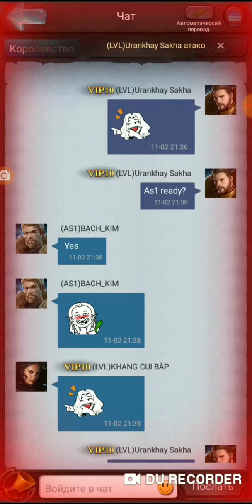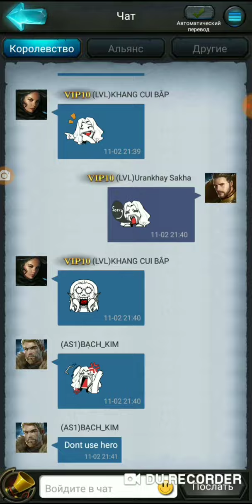Rise of the kings throne solo 👊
Sorry haven't good content, use my promo for rewards:     90e73b7f